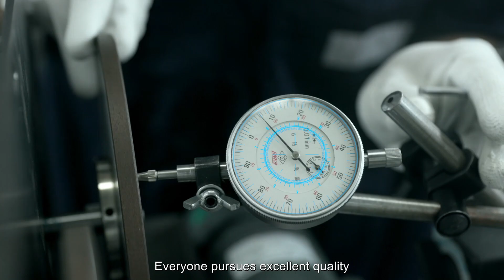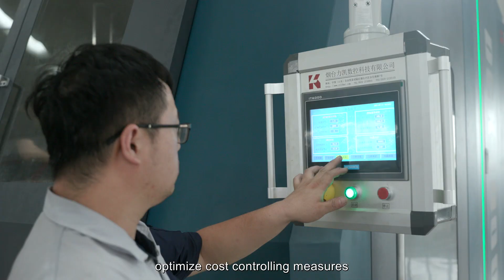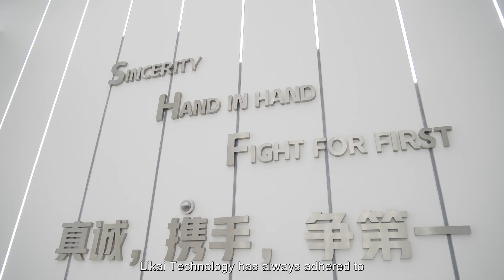LIKAI PROFILE VIDEO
Yantai Likai Numerical Control Technology Co., Ltd. has over 15 years of experience producing Multi-wire saws, mainly used for cutting Magnetic material, Sapphire, Quartz Crystal, Semiconductor Materials, Metal composite/alloys, and other hard & brittle materials.